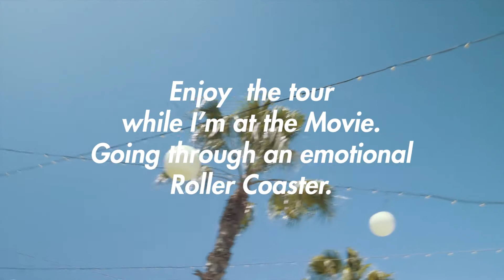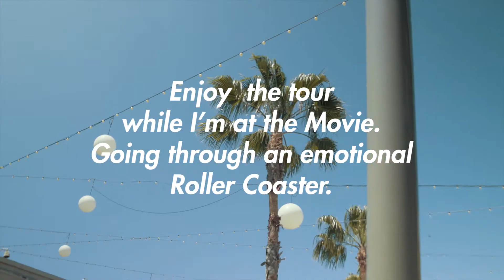Avengers Infinity War Review / Reaction - A Non Spoiler Vlog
Check out my Non Spoiler review for Marvel's Avenger Infinity War. It's non Spoiler but mostly it's an honest reaction right out of the theater.